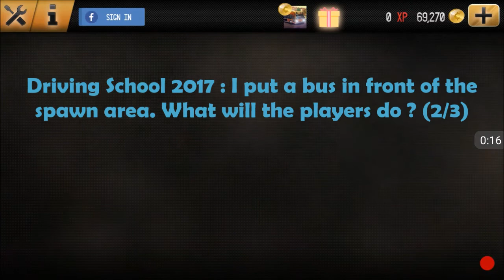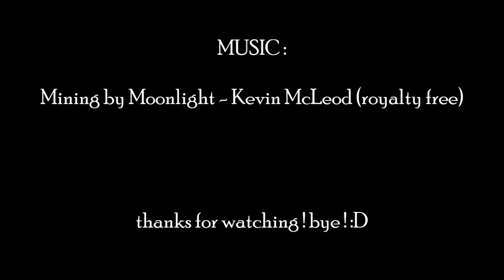Driving School 2017 : a bus blocking the spawn area ? how will players react ? #2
Driving School 2017 experiment : I put a bus in front of the spawn area of the Sao Paulo map ... how will the players react ? (part 2/3)

shark intro music : "KAARNAVAL 2K17" by Kalash
swordfish intro music : "Seth Gueko - Bulldozer INSTRUMENTAL" by Cody MacFly prod

my screen recorder : AZ Screen Recorder